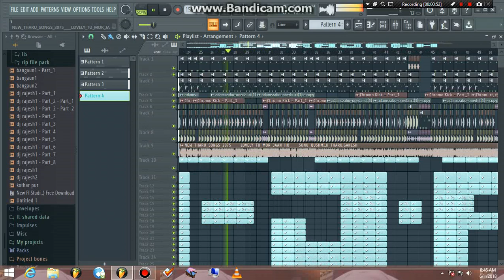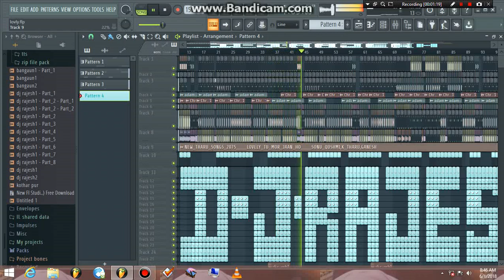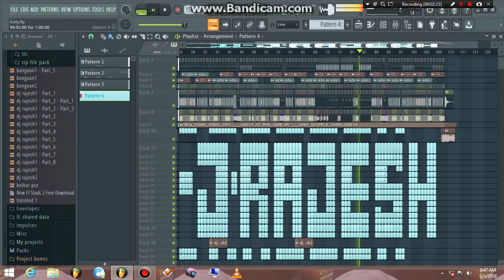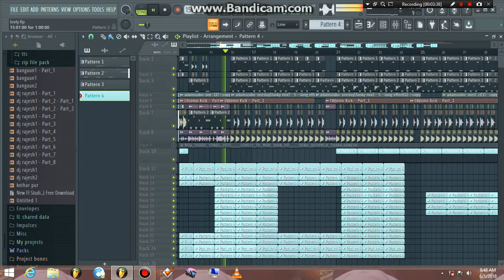🎶LOVELY TU MOR JAAN HO🎵||GANESH FT SONU KUSMI||THARU LOVE MIX DJ🕪RAJESH🔊BANGAUN🎧🎧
Dj Rajesh Bangaun# share Comment # Youtube Channel Dj Rajesh Bangaun Latest Update KO lagi Yo Channel lai subscribe gari dj song haru sunna saknu hunxa dj master banna chahane shathi haru le :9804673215 ma sampurk garnu hola